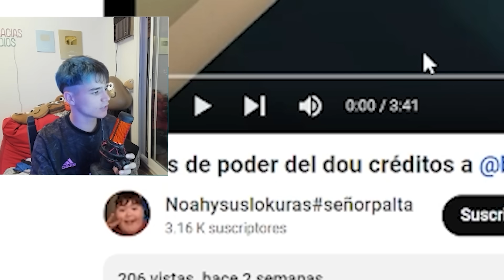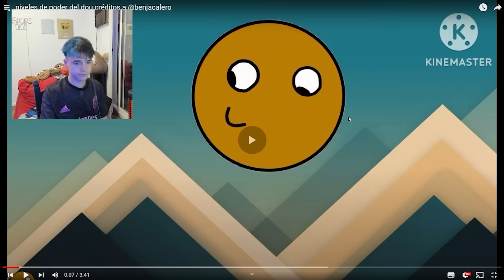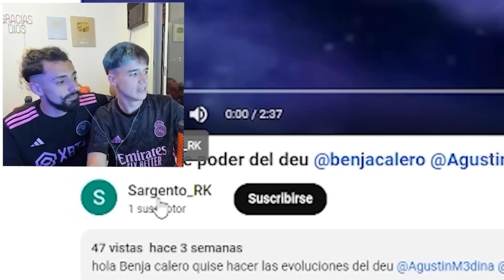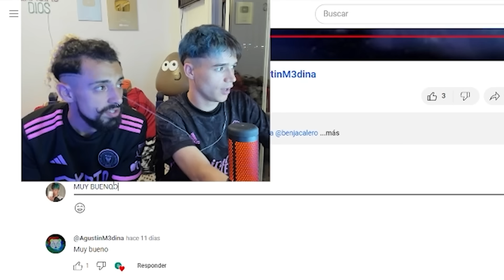niveles de poder de FANS #2